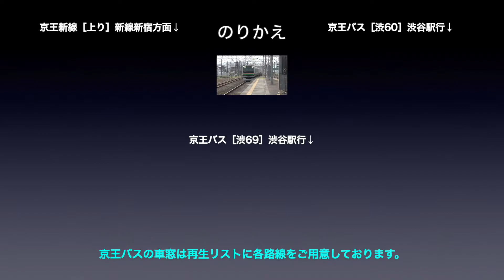京王線 車窓［上り・29-30］明大前→笹塚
京王線［上り］明大前→笹塚の車窓です。

路線名称：京王線
車窓方向：進行方向［右側］
列車種別：各駅停車
車両種別：9000系
車窓区間：明大前→笹塚

■のりかえ
笹塚で
・京王新線
・京王バス

京王線［上り］は
各　停：1〜31（京王八王子→新宿）
準特急：1〜3（調布→笹塚 / 笹塚から各停の車窓）
特　急：1〜8（京王八王子→新宿）